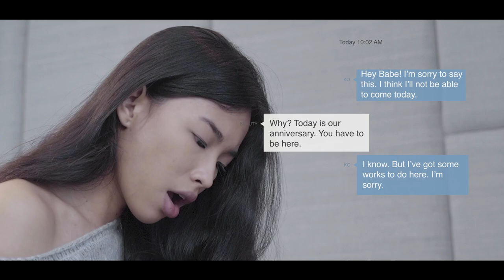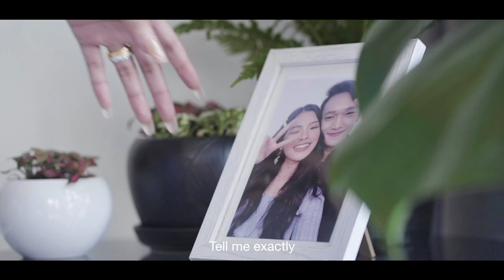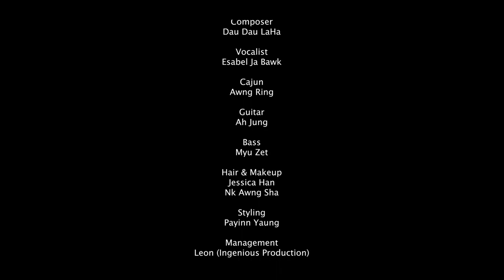Esabel Ja Bawk - Our Night - Official Music Video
Music video by Esabel Ja Bawk performing Our Night - Official Music Video. Esabel Ja Bawk